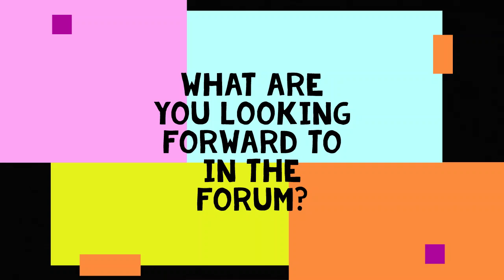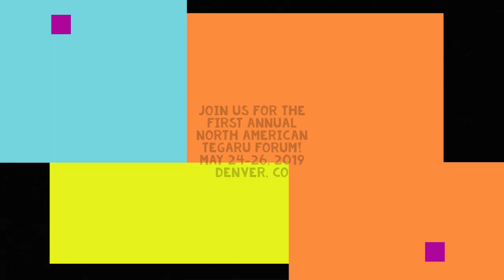The Denver Tegaru Youth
The Denver Tegaru Youth are excited to participate in the upcoming Tegaru Forum that will be held in Denver, Colorado from May 24th, 2019 through May 26th, 2019. Purchase tickets online via Eventbrite at TegaruForum.eventbrite.com.

What are they most excited about? The opportunity to CONNECT with other Tegaru’s, DISCUSS important topics affecting the community, NETWORK with one another, BUILD COMMUNITY, feel the LOVE, and enjoy YOUTH NIGHT!